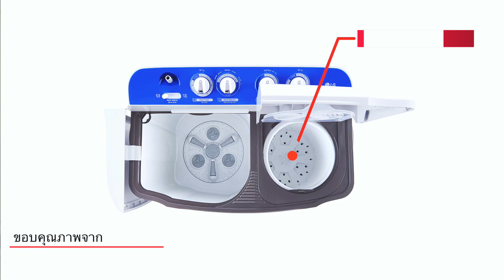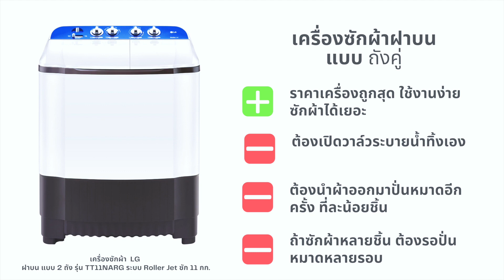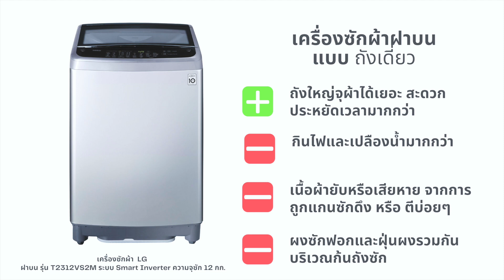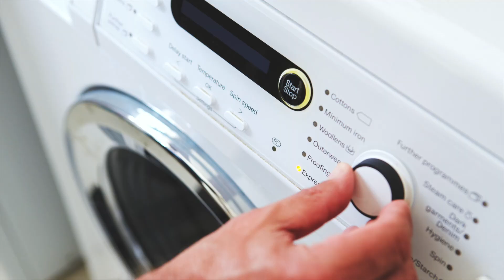เลือกเครื่องซักผ้า แบบไหนดี เครื่องซักฝาหน้า หรือ เครื่องซักผ้าฝาบน l รอบรั้ว รอบบ้าน EP.05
รอบรั้ว รอบบ้าน EP.05 l เลือกเครื่องซักผ้าแบบไหนดี เครื่องซักฝาหน้า หรือ เครื่องซักผ้าฝาบน